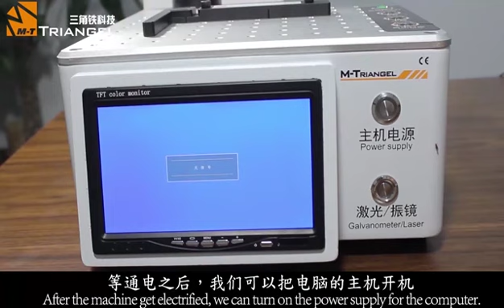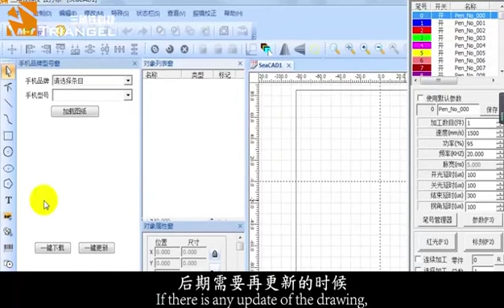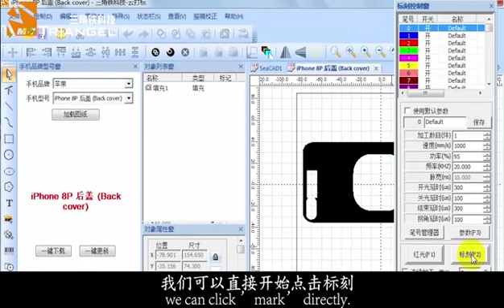PG oneS M-Triangel Laser Machine built in computer iPhone HUAWEI HTC back cover glass install manual